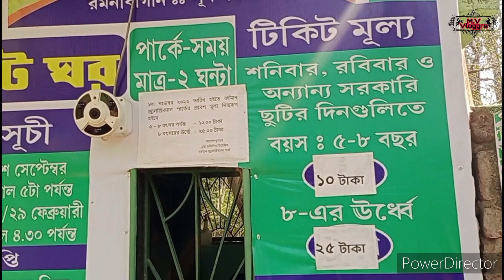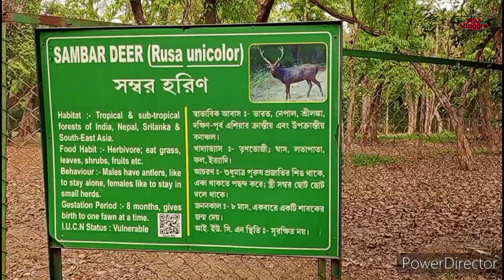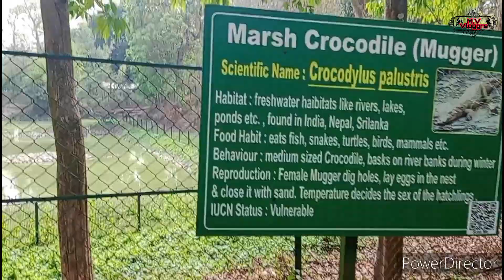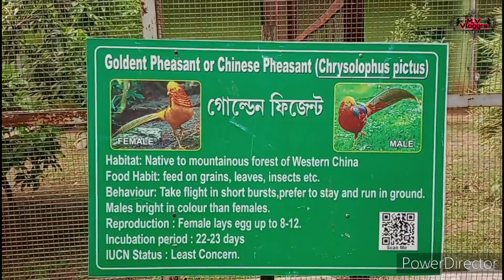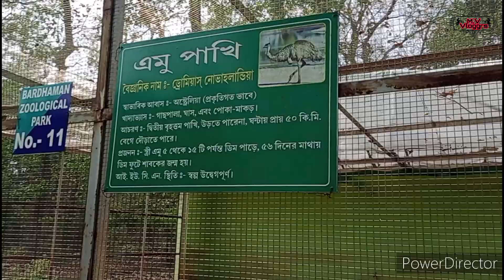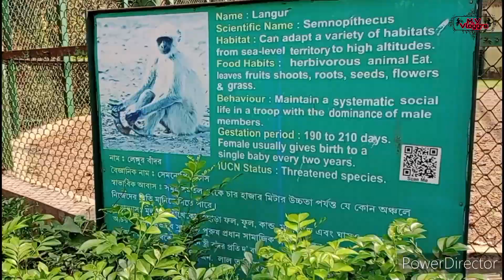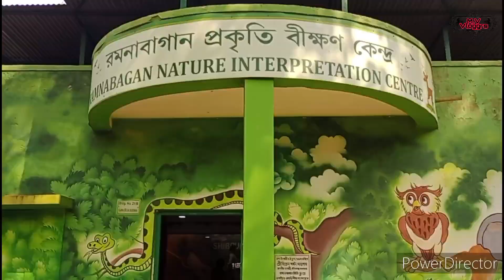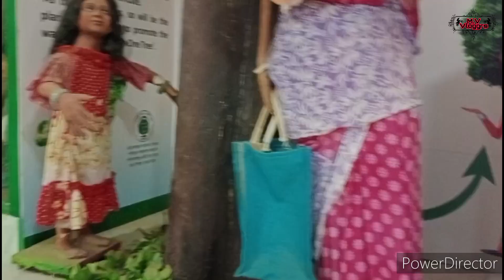বর্ধমান চিড়িয়াখানা | Bardhaman Zoological Park | chiriyakhana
I saw this video Bardhaman geological park all place I saw tiger, monkey, crocodile, thanks to watching my video thank you all, please subscribe my channel and press the bell icon,

 This video editing by:

power director